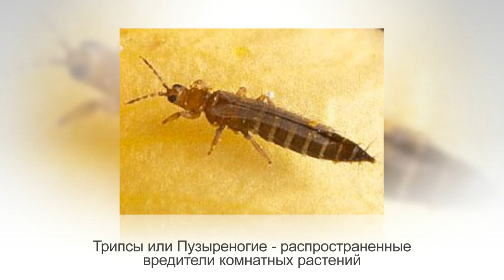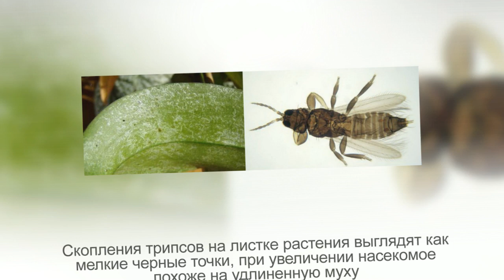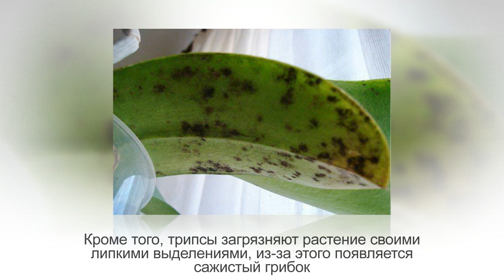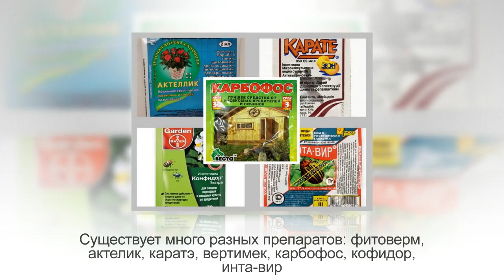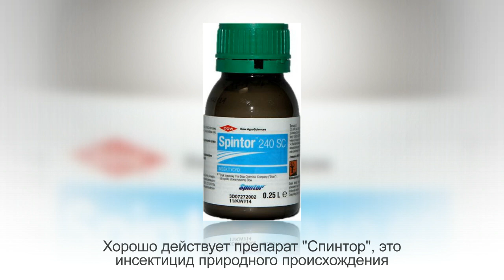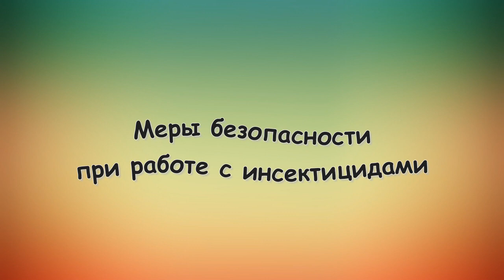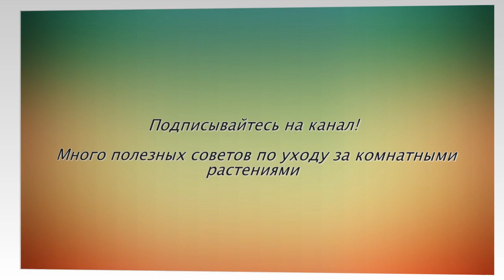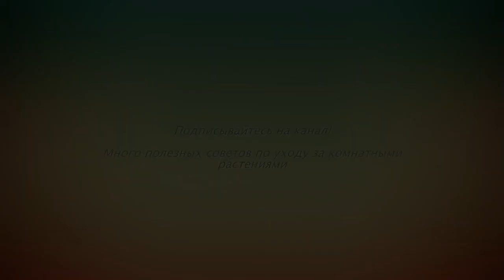ТРИПСЫ на комнатных цветах | ВРЕДИТЕЛИ комнатных растений и борьба с ними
Внимание!
Трипс — один из самых распространенных вредителей декоративных, сельскохозяйственных и комнатных культур. Пожалуй, не удастся назвать ни одного растения, на котором бы не питались те или иные виды этих насекомых.

Трипсы на комнатных цветах – это небольшие насекомые с довольно длинным тельцем, до 1,5 мм. Они держаться группками, часто на нижней стороне листа, поэтому обнаруживают их поздно. Яйца свои они также откладывают, пряча в ткани листьев, уже через восемь дней появляются личинки, само развитие насекомого занимает меньше месяца.

Композиция "Walk In The Park Full" принадлежит исполнителю Audionautix.